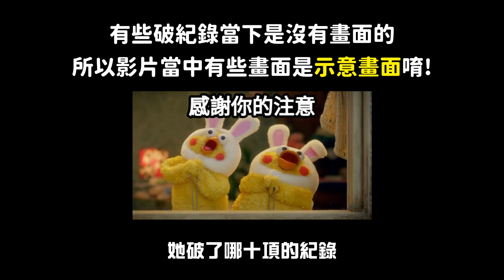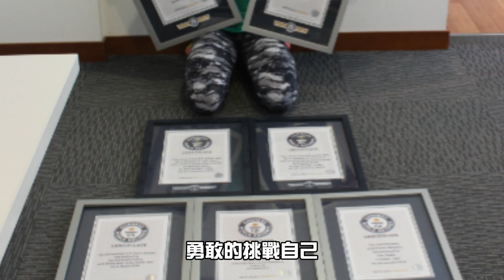打趴99.99%的男人！真人版神力女超人！狂破十項世界紀錄！